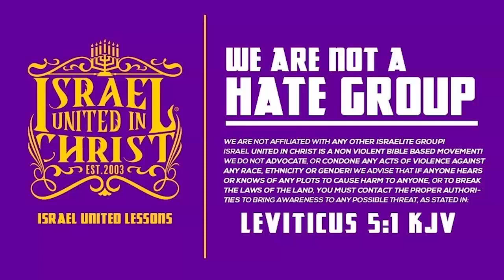IUIC | 15 Minutes with the Captains | WHEN THE RIGHTEOUS FALL